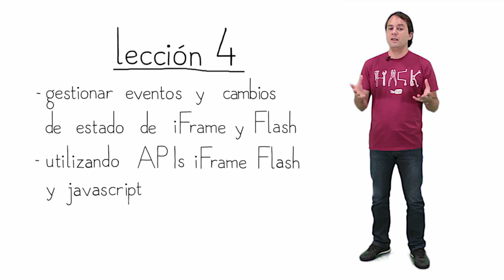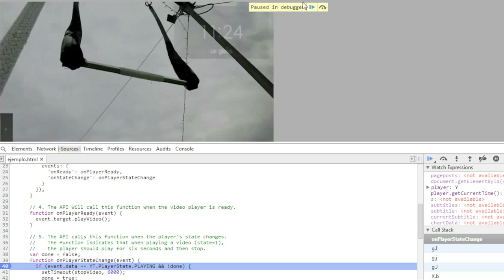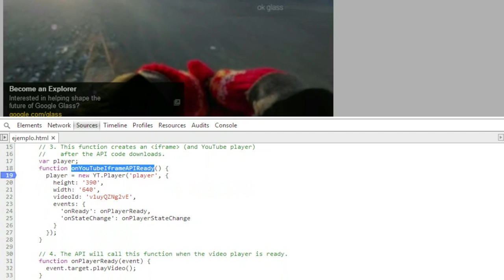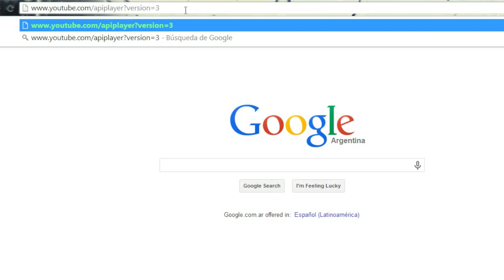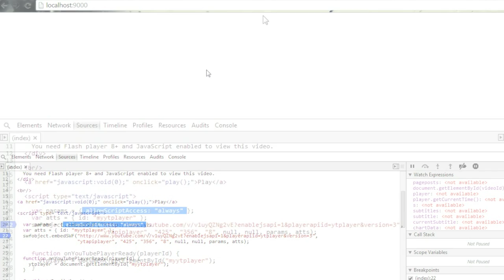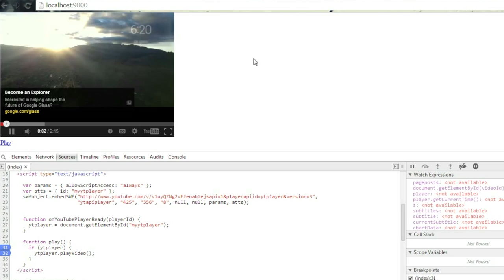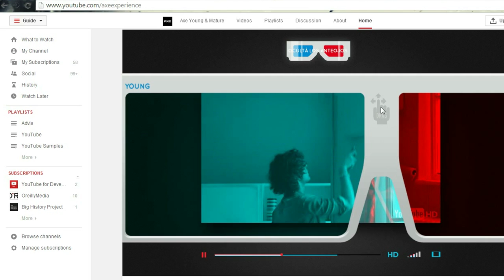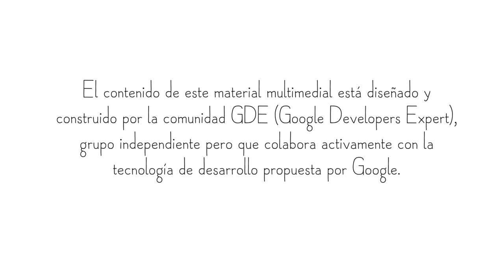Las APIs del reproductor IFrame y Flash desde JavaScript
Con esta sesión usted será capaz de utilizar las API IFrame y Flash del reproductor de YouTube para gestionar sus eventos y controlarlo mediante JavaScript. También usted podrá combinar la personalización mediante parámetros y el control del reproductor mediante JavaScript para lograr el máximo control y personalización del reproductor.